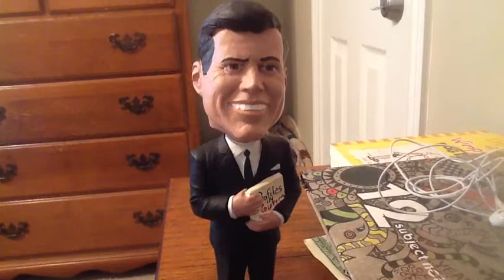My Bobblehead Can Predict The Future!!!!!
Walker gets a bobblehead that can tell the future